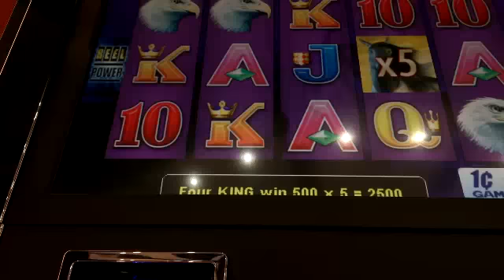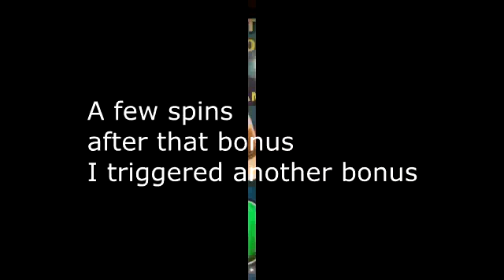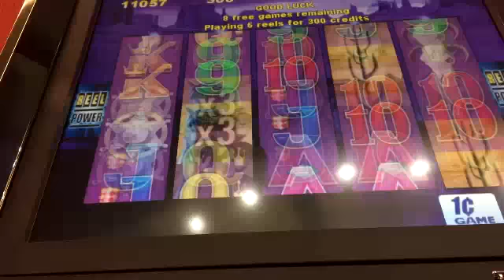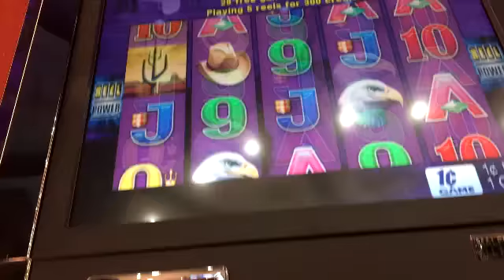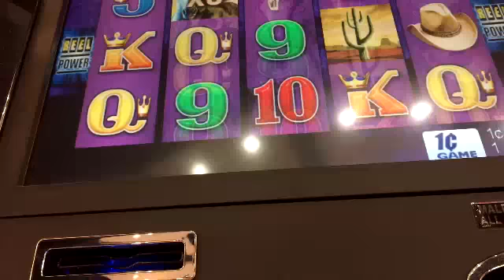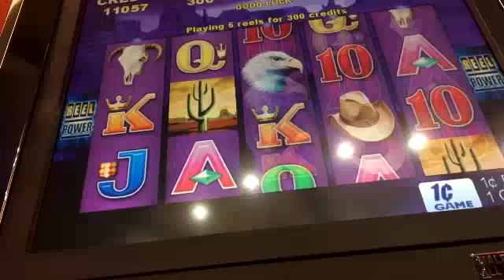HAND PAY alert!! Huge win on Wild Stallion - max bet!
The angle is bad on this video - so sorry about that! The whole casino staff was standing behind me the whole time lol! Huge win on Wild Stallion, $3 max bet - 2 bonus rounds, 1 with a retrigger. This is the biggest hand pay I have had on a penny machine!